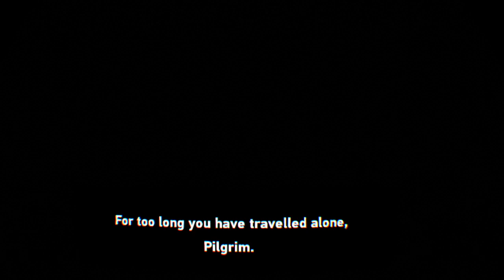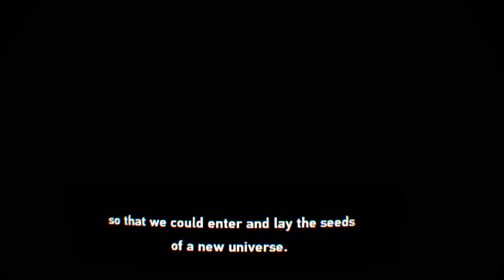Rakun Plays VR The London Heist Part 1 : Smoke Sub Me Up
This Channel is all about my gaming experience , sorry if i died so many times , cuz i tend to choose high difficulty to improve my gaming skills (maybe lol) and i always purchase good upcoming games , i hope this channel will be a blast guys , dont forget to SUBSCRIBE , like and leave a comment , you can always leave me a message to give me some of youre ideas about my channel , or what kind of games would you like for me to play . Im hopping to improve this channel to a whole lot bigger channel XD PEACE YOO